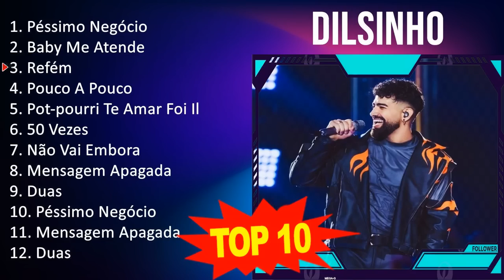D i l s i n h o 2023 MIX - Top 10 Best Songs - Greatest Hits - Full Album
[00:00:00] - 01. P̲éssi̲̲mo̲̲ N̲e̲̲góci̲̲o̲̲
[00:03:16] - 02. B̲a̲̲by M̲e̲̲ A̲̲̲te̲̲nde̲̲
[00:07:01] - 03. R̲e̲̲fém
[00:10:46] - 04. P̲o̲̲u̲̲co̲̲ A̲̲̲ P̲o̲̲u̲̲co̲̲
[00:14:48] - 05. P̲o̲̲t‐po̲̲u̲̲rri̲̲ T̲e̲̲ A̲̲̲ma̲̲r F̲o̲̲i̲̲ I̲̲̲lu̲̲são̲̲ _ P̲a̲̲sso̲̲u̲̲
[00:22:05] - 06. 50 V̲e̲̲ze̲̲s
[00:25:03] - 07. N̲ão̲̲ V̲a̲̲i̲̲ E̲̲̲mbo̲̲ra̲̲
[00:28:30] - 08. M̲e̲̲nsa̲̲ge̲̲m A̲̲̲pa̲̲ga̲̲da̲̲
[00:31:18] - 09. P̲éssi̲̲mo̲̲ N̲e̲̲góci̲̲o̲̲
[00:34:34] - 10. B̲a̲̲by M̲e̲̲ A̲̲̲te̲̲nde̲̲
[00:38:19] - 11. R̲e̲̲fém
[00:42:04] - 12. P̲o̲̲u̲̲co̲̲ A̲̲̲ P̲o̲̲u̲̲co̲̲
[00:46:06] - 13. R̲e̲̲fém